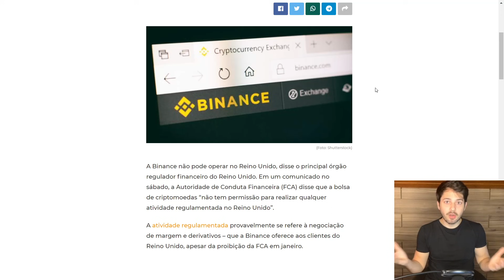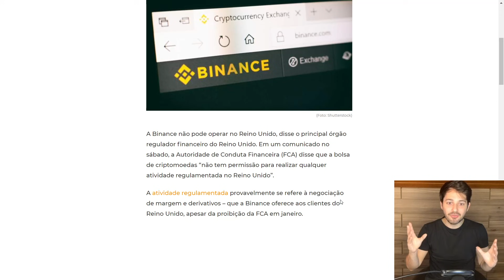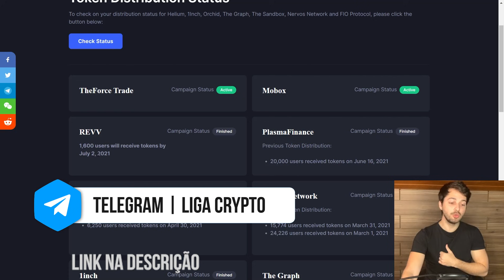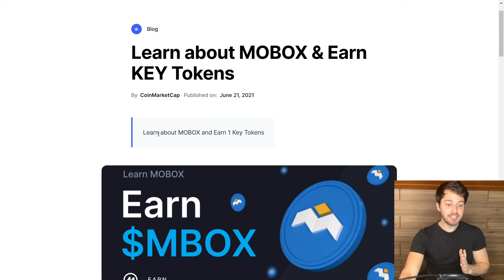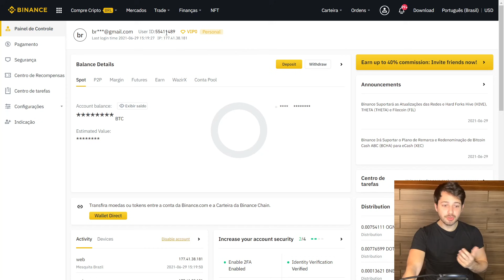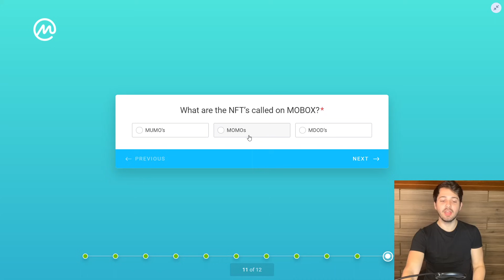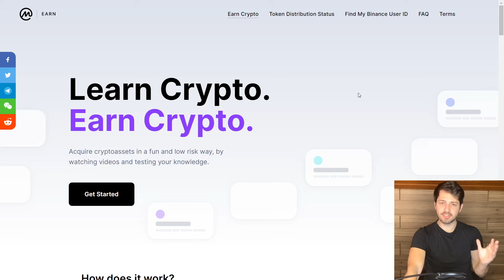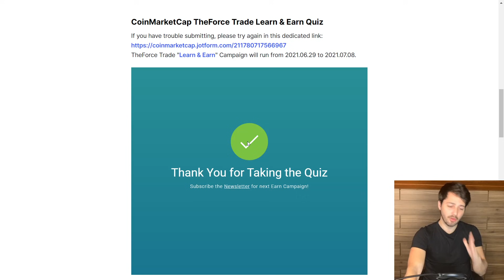🛑 BINANCE PROIBIDA NO REINO UNIDO! BITCOIN EM RISCO? | 2 AIRDROPS NOVOS (Veja o quanto antes)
Neste vídeo eu trago mais uma notícia que tem dado o que falar ultimamente. Uma notícia sobre a maior corretora de criptomoedas estar sendo proibida no Reino Unido. Além disso, ainda trago na segunda parte do vídeo, 2 airdrops novinhos, que te dão a possibilidade de ganhar mais de R$120 reais em criptomoedas dentro da aba "earn" do coinmarketcap

Conteúdo do Vídeo:
00:00 Intro
00:35 Notícia Binance x Reino Unido
04:50 Airdrop 1
13:46 Como saber quando receberei os tokens
14:28 Airdrop 2
16:25 Considerações Finais